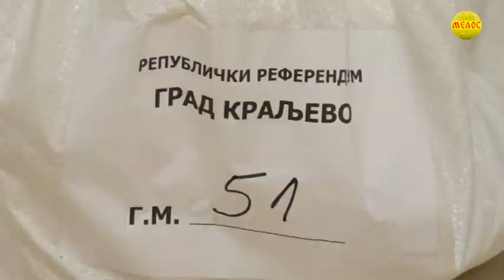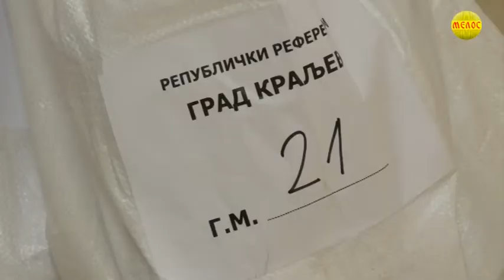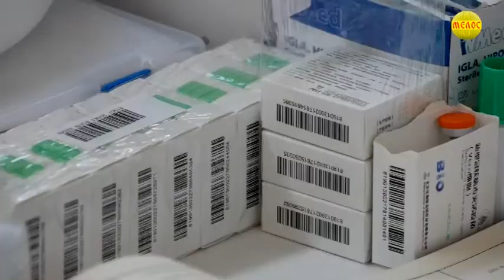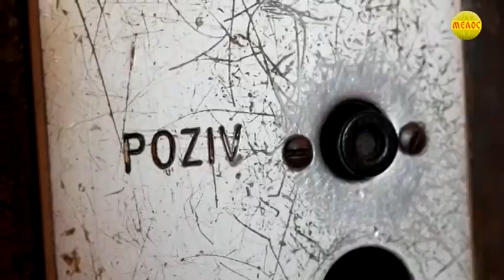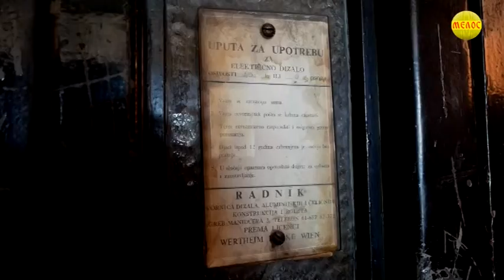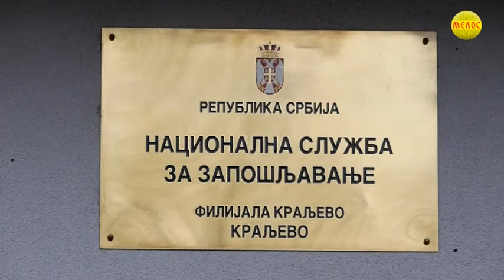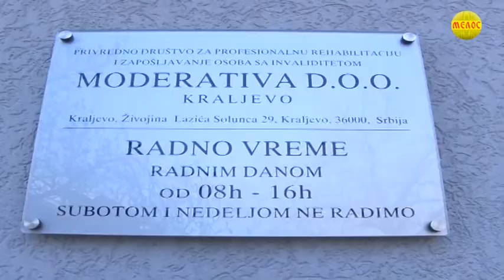KRALJEVAČKA Hronika 17.01.2022/